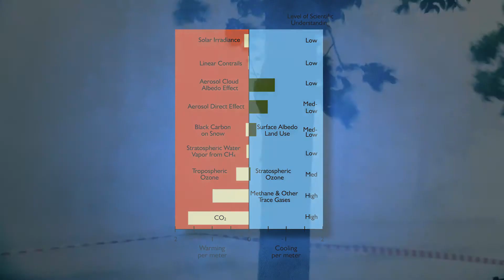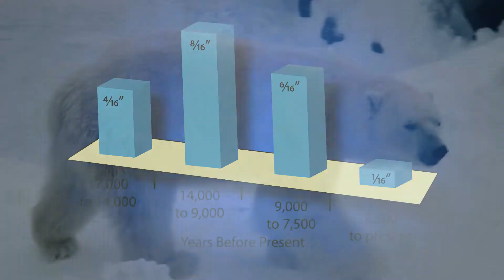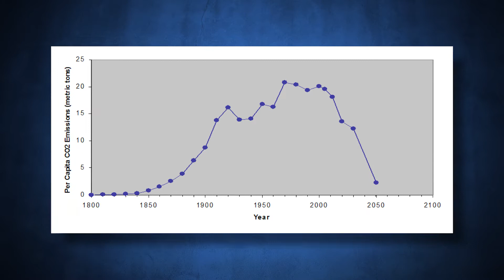A Global Warming Primer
An updated edition of NCPA's myth-buster primer about the misinformation and even disinformation about global warming is now available online and in print.  Based on facts, not myth and political double-speak, the National Center for Policy Analysis' Global Warming Primer is an easy to use, informative guide that addresses the debate about global warming by focusing on simple facts about the earth's climate and temperature.